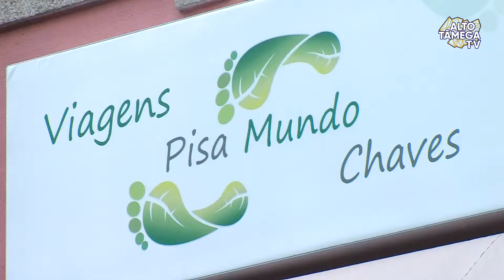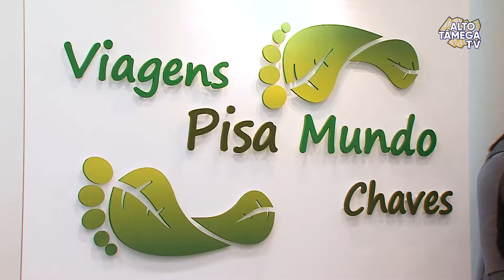PUBLIREPORTAGEM | VIAGENS PISA MUNDO CHAVES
A cidade de Chaves possuiu desde o dia 11 de fevereiro um nova agência de viagens. A Viagens Pisa Mundo quer ser uma agência dinâmica com preços atrativos mas sobretudo oferecer qualidade nos serviços prestados. Em breve, esta agência procurará atrair turistas para a região do Alto Tâmega.